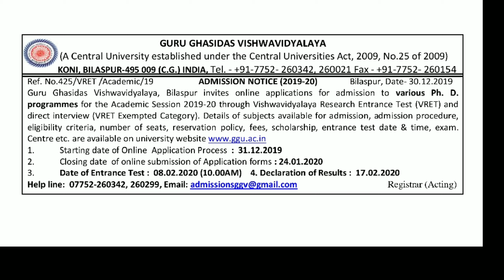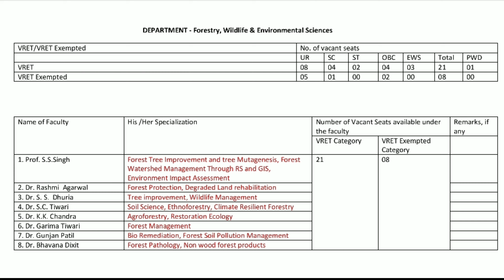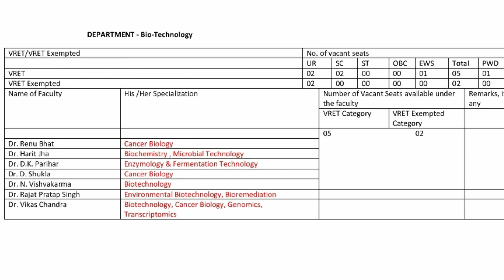PhD admission 2020 in India ll PhD notification 2020ll PhD Entrance date's in india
Let we know about PhD admission dates and  entrance exam and their process and vacancies in different departments 👆